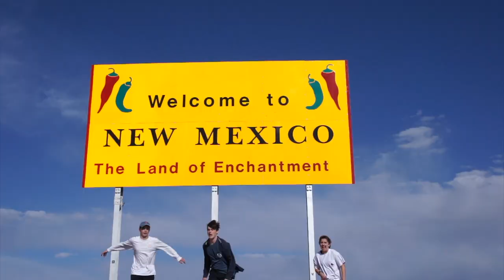The Tahoe(tel)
We went on a road trip ultimately from Austin, TX, to Los Angeles, CA, with a few other stops along the way.